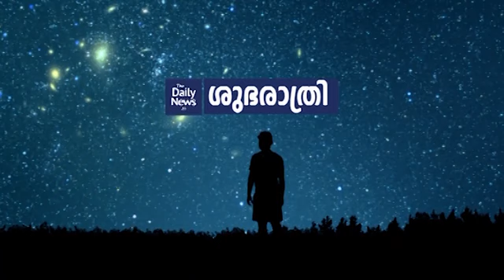Daily News Shubarathri - 149 | Gita Bakshi | Edavela Babu | Malayalam Motivational Story